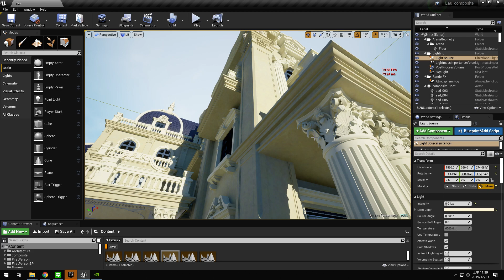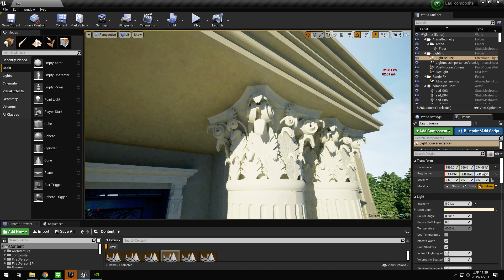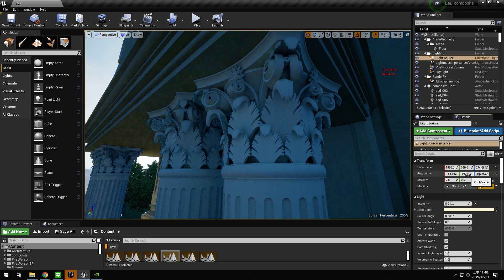UE4 Raytrace Global Illumionation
即時GI (Almost)